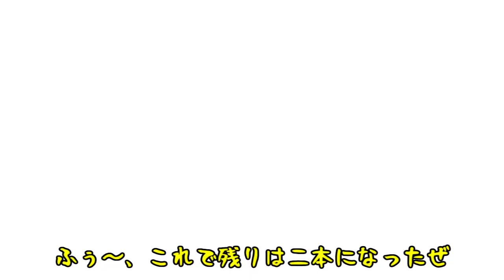【ゆっくり実況】えええ！？キノピオの神、現る！？たくっちのペーパーマリオ オリガミキング実況！！ Part22！！【スーパーマリオ】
今回は配信が開始された【ペーパーマリオ オリガミキング】のゲーム実況をゆっくり実況プレイでたくっちもやります！

【ペーパーマリオ オリガミキングの再生リストはこちら↓】

とても面白いゲームだったのでかなり進めちゃいました！